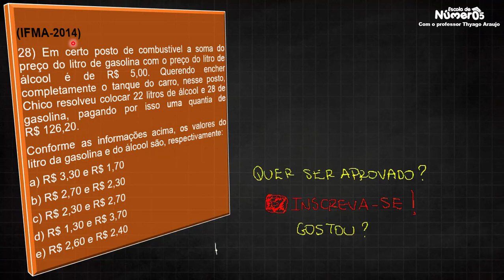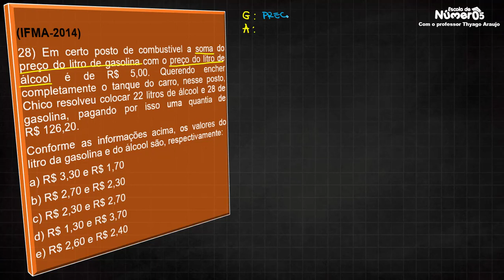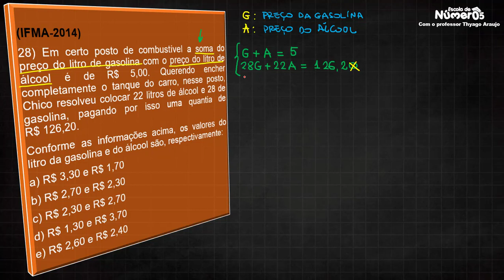Sistema de Equações do 1 grau - IFMA 2014 | Questão 28 (MATEMÁTICA)